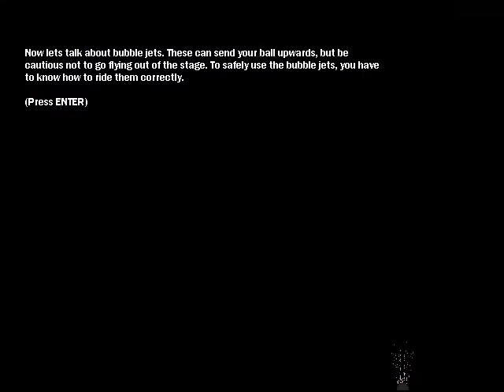Liquisity Gameplay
A mostly-blind playthrough of Liquisity, an underwater platformer game made in GameMaker by Vertigo Games (2005). I've played it a bit before, but too long ago to remember (Even forgot all about the waterball or fans types).

The first time I played it was near New Years Eve previously, so I felt it appropriate to introduce it to my channel on the same occasion. Next year will have something as well.
The screen resolution would stay at 640x480 regardless of what I did with the setting. It was probably just a screen scaler option rather than actual rendering.